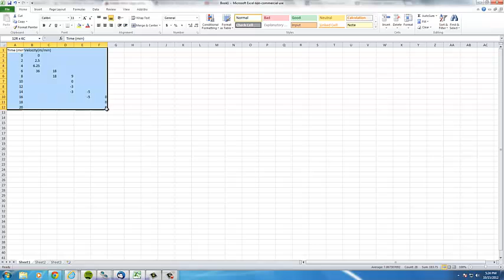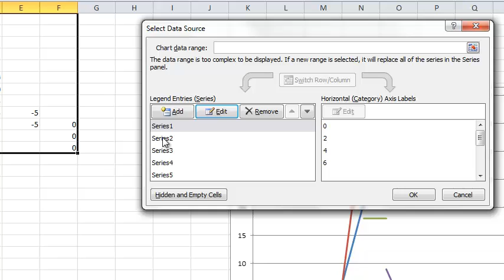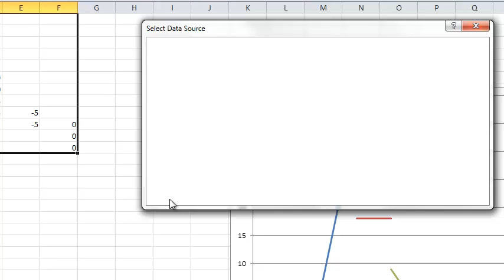Creating a Piecewise Velocity Time Graph on Microsoft Excel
An example of how to make a piecewise function in Microsoft Excel for the Fairy Tale Project